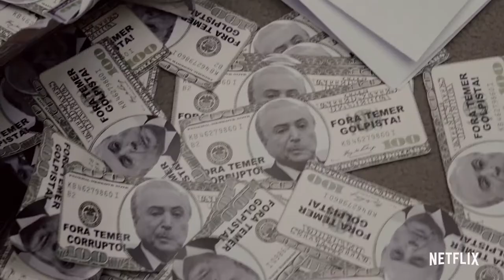Democracia em Vertigem (2019) - Trailer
Um alerta em tempos de democracia em crise. Neste retrato de um dos períodos mais dramáticos da história do Brasil, o político e o pessoal estão entrelaçados. Através de relatos de seu complexo passado familiar e acesso sem precedentes a líderes do passado e do presente – incluindo os ex-presidentes Lula e Dilma Rousseff, a cineasta Petra Costa (Elena) analisa a ascensão e queda desses governantes e a consequente polarização de uma nação.

Filme dirigido por Petra Costa.